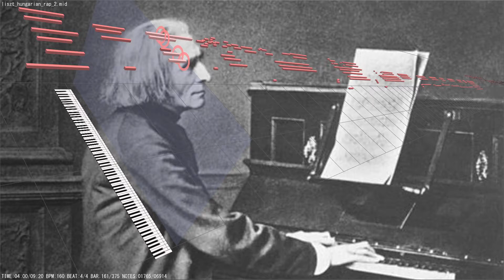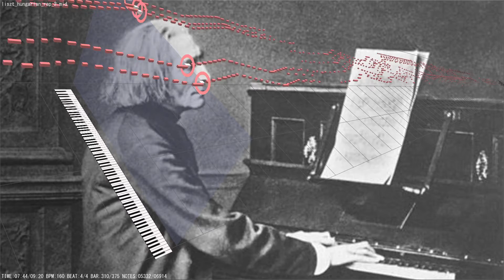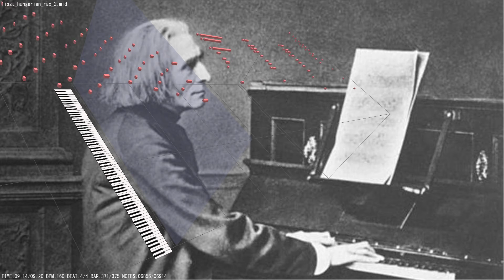Hungarian Rhapsodies, S. 244/R. 106: No. 2 in C-Sharp minor － Franz Liszt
The Hungarian Rhapsodies, S.244, R.106 (French: Rhapsodies hongroises, German: Ungarische Rhapsodien, Hungarian: Magyar rapszódiák), is a set of 19 piano pieces based on Hungarian folk themes, composed by Franz Liszt during 1846–1853, and later in 1882 and 1885. Liszt also arranged versions for orchestra, piano duet and piano trio.

Some are better known than others, with Hungarian Rhapsody No. 2 being particularly famous and No. 6, No. 10, No. 12 and No. 14 (especially as arranged for piano and orchestra as the Hungarian Fantasy) also being well known.

In their original piano form, the Hungarian Rhapsodies are noted for their difficulty (Liszt was a virtuoso pianist as well as a composer).